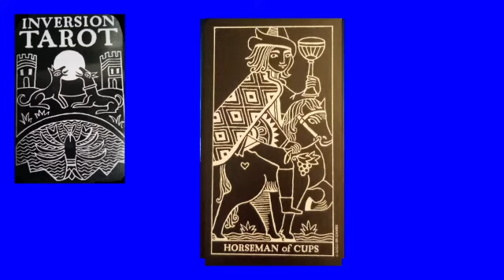Horseman Knight of Cups